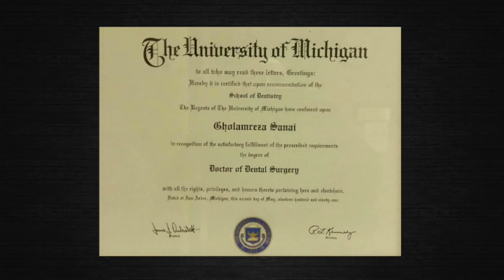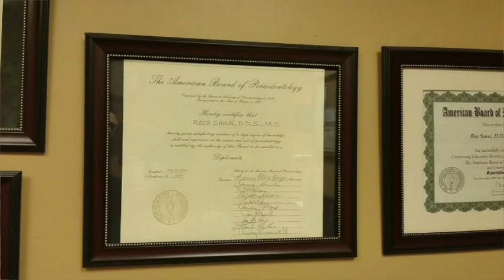Success Stories season 2 Dr. Sanai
" Success has nothing to do with money!
Watch Success Stories every week as we focus on Iranian-American individuals that have a successful story to tell. From professor to a small business owner. How did they start and what makes them Successful? Tune in to find out!"